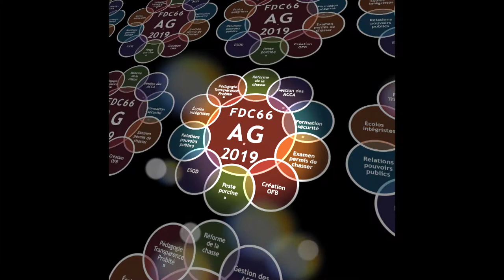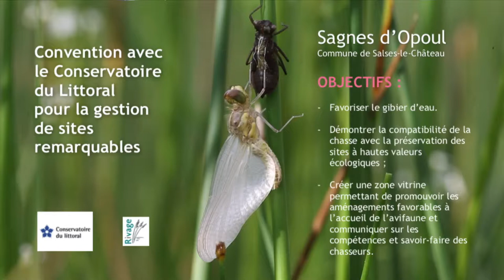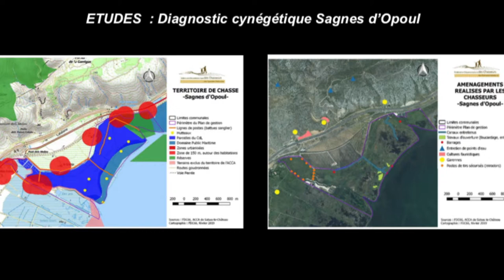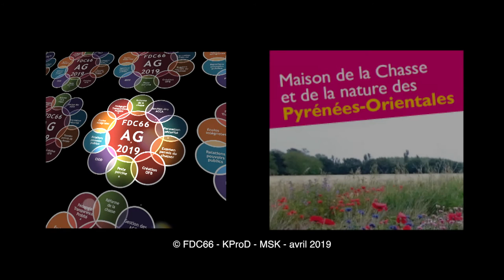AG2019 FDC66 - Charles Navarro - Les zones humides